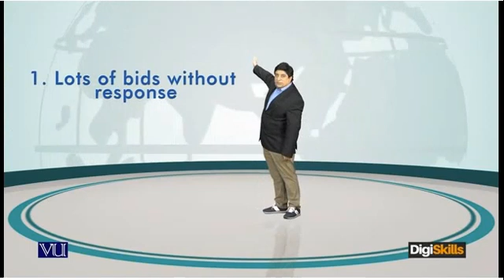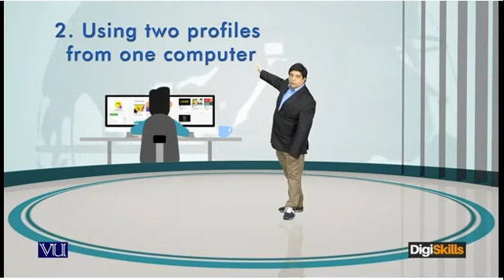Freelancing096 - Upwork, Guru and Freelancer policies: What gets your profile banned?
Upwork, Guru and Freelancer policies: What gets your profile banned?In this topic, the instructor will talk about the steps that could get your profile banned.